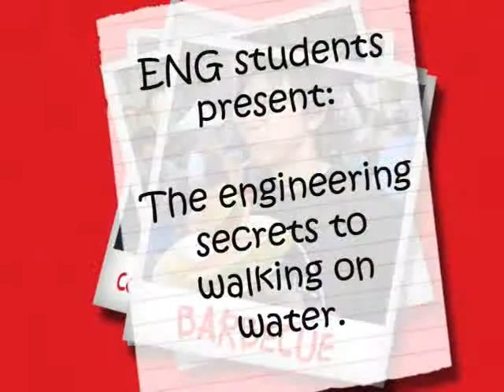College of Engineering Block Party & BBQ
Find out the engineering secrets to walking on water! The BU College of Engineering hosts the annual block party barbecue for students, alumni, faculty, staff and family. Attendees enjoy a live DJ, raffle prizes, and burgers, hot dogs, cotton candy, ice cream and popcorn.